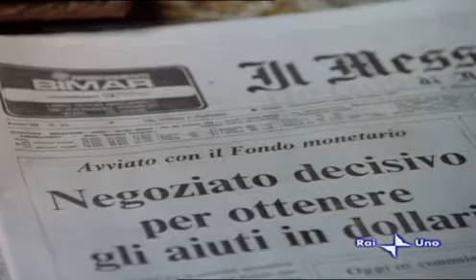IO HO PAURA - 1977 con Gian Maria Volontè, regia Damiano Damiani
Estratto del film "Io ho Paura" di Damiano Damiani, con Gian Maria Volontè - anno 1977